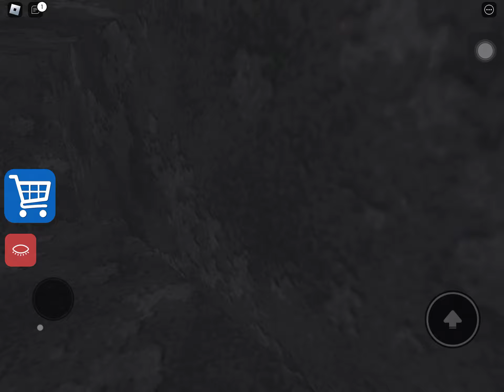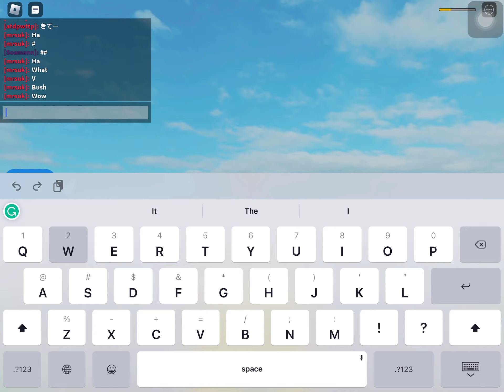Can I escape the school